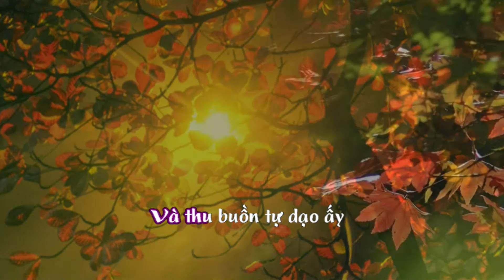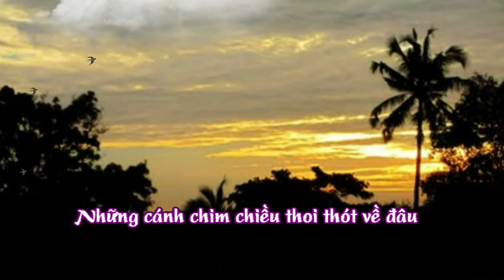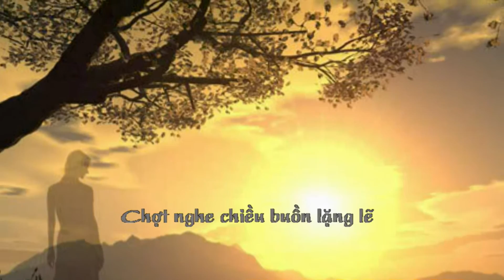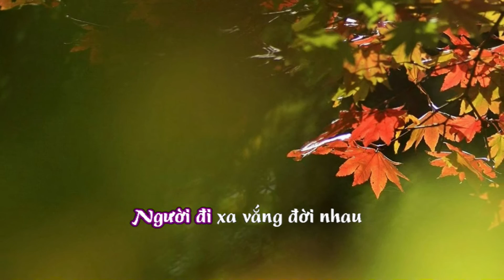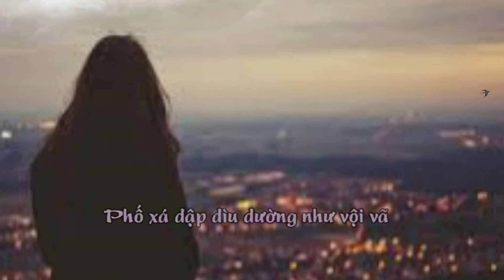Chiều Muộn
Thơ : Mỹ Bình
Nhạc & hoà âm : Vũ Thế Dũng
Trình bày : Huyền Ái